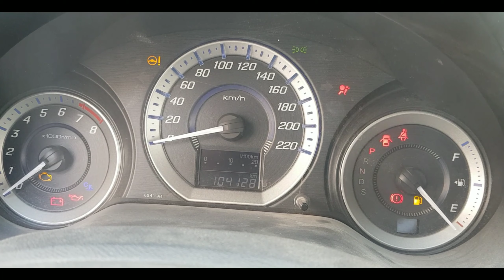car starting problems in urdu | why car is not starting urdu | gari start kun ni hoti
Hi friends,this is
Auto solution with Nabeel ashraf

Is channel pe ap ko apni gari se mutaliq information mily gi.gari me any wali problems ko diagnose kr k btya Jay ga